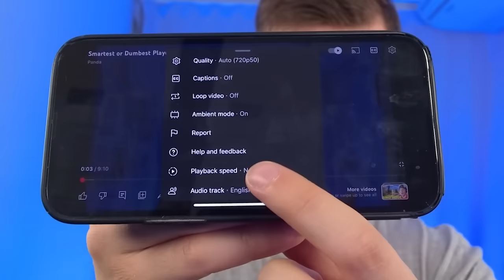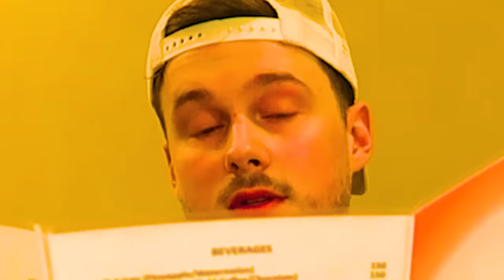I Ate the Spiciest Food in India 🌶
Spiciest Food in India  🌶 | Panda in India FINALE (part 6) this is the last video from india when I'm eating the spiciest food I can find!